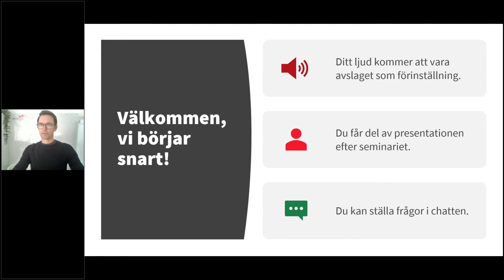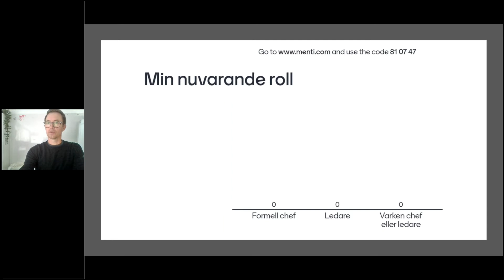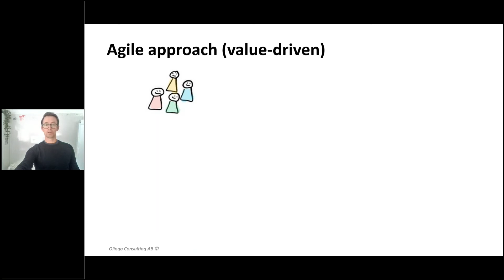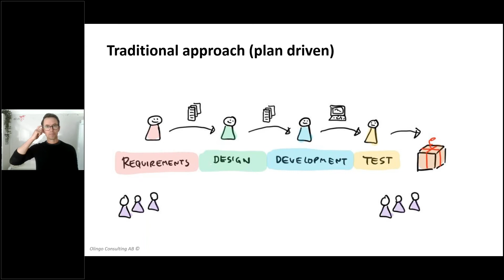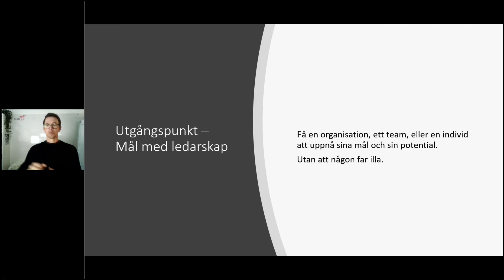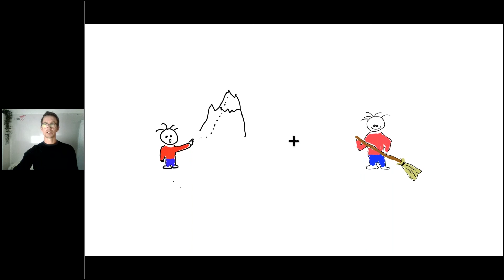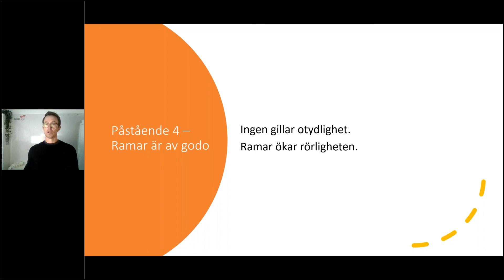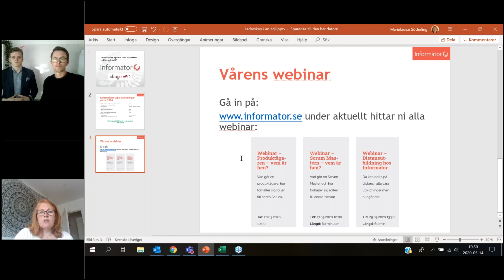Lederskap i en agilvärld – vad blir chefens roll i en agil värld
Hur leder man en agil organisation, och vad blir linjechefernas roll?